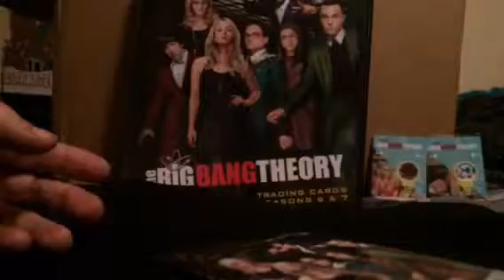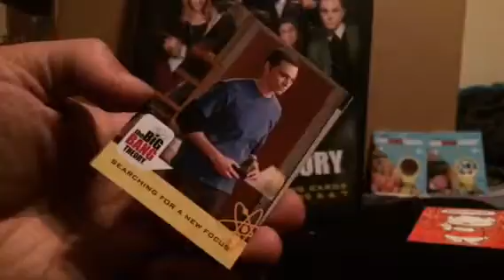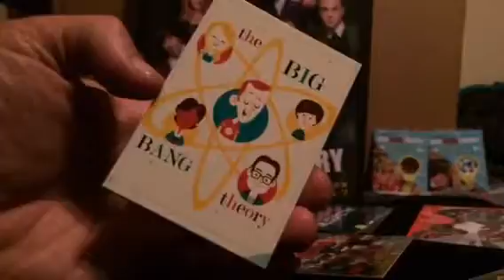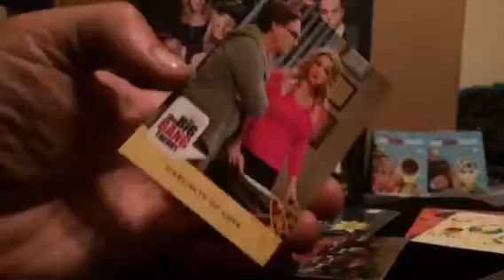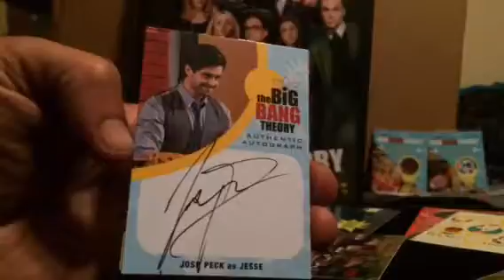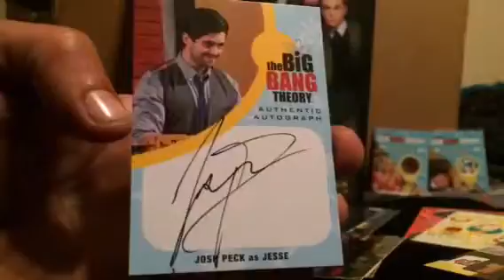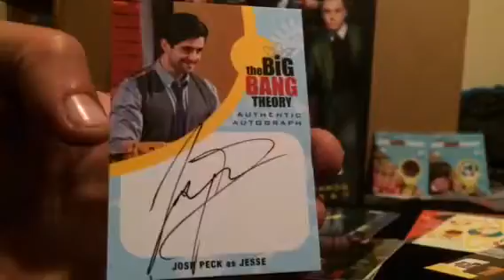The Big Bang theory seasons 6-7 box 1 p3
Last slabs from this amazing box.  I'm very happy how it ends.